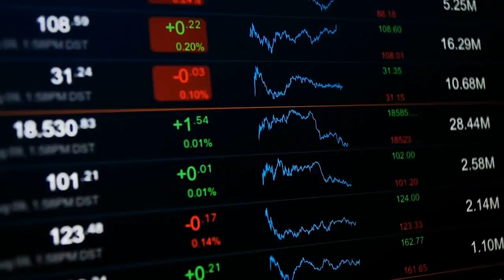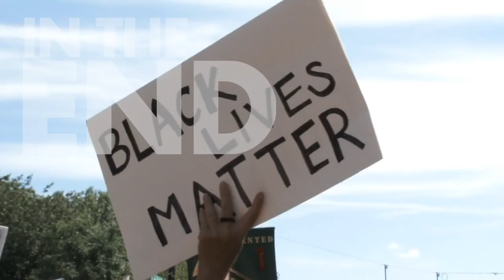Samuel Prather - Love Always Wins in the End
In the wake of the killing of George Floyd, I wanted to release this video from my last album that I never finished to help people cope through this difficult time. Unfortunately it's still as relevant today as when I first wrote it. Thankfully Over 5k folks have seen it on Youtube, and I've gotten amazing feedback from it.

I don't judge those whose anger takes less productive forms but hope the message of this song will remind them that though the "arc of the universe is long, it bends toward justice". Hopefully this video is some comfort to the families of those who who have been taken from them, those who mourn the injustice of their deaths, and the seemingly inevitable ones to come.

After the protests we'll need to band together long term to put pressure on the structures of power to change this system in a lasting way. Please share this video to anybody who'll watch it ... if it makes you feel better, and reminds you of how we can move forward, pay it forward by passing it along to anyone who might need to hear it. And remember, you may know somebody with a larger platform to amplify this message of love; put a special word in, the person you send it to next might help us change the world.

Samuel Prather
Love Always Wins in the End
G.O! Music
Directed by Samuel Prather
Videography by Samuel Prather & Issaya Rouson Whitesides

Independent artists everywhere are hurting. If you'd like to help support this one, all amounts are appreciated.